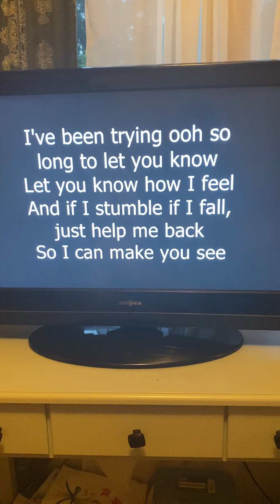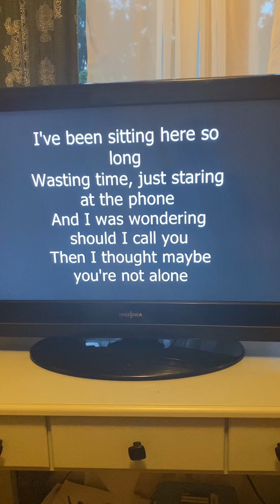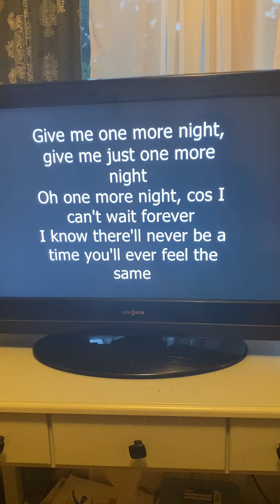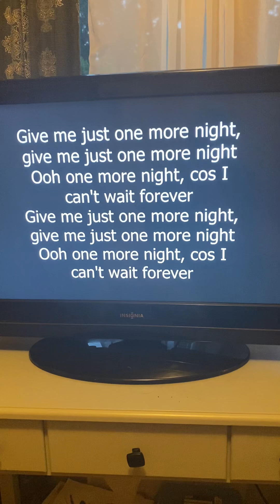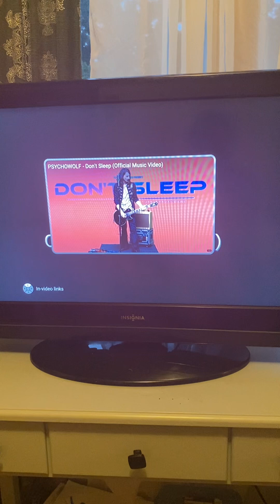One More Night by Phil Collins Lyrics (1984)